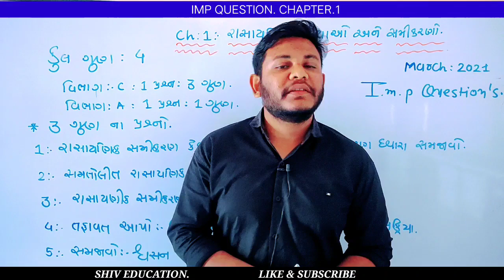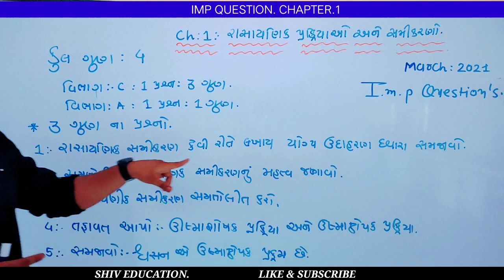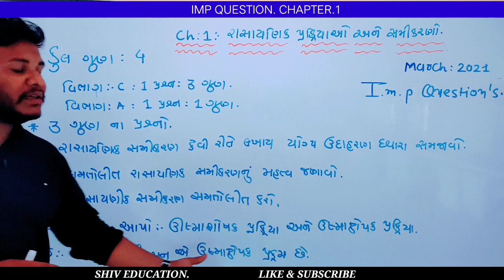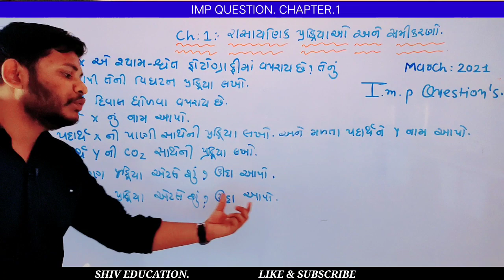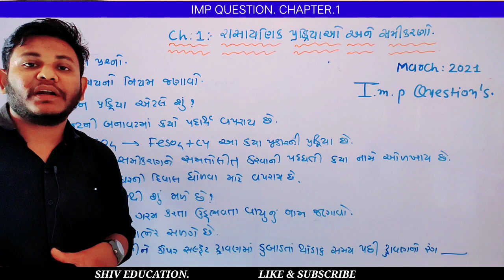STD 10 | science ch 1 new syllabus most imp questions for march2021 board